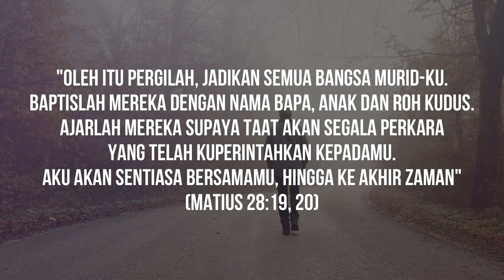Anda dijemput | Harapan untuk Malaysia 2023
MAUM menjemput anda untuk menjadi sebahagian daripada Harapan untuk Malaysia 2023.

Klik loceng notifikasi supaya anda tidak terlepas video baru!